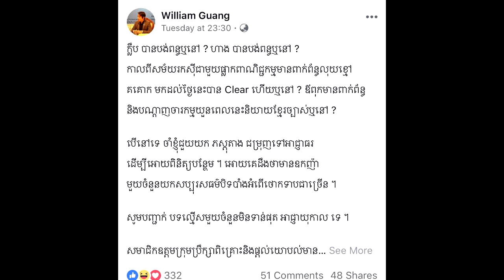នោះរឿងធំហើយ!ឧកញ៉ា ឌួង ឆាយ ប្តឹងបកឯកឧត្តម William Guang វិញ ហើយមិនរលឹករឿងលោក បោកស្រីៗ ពីព្រោះ…